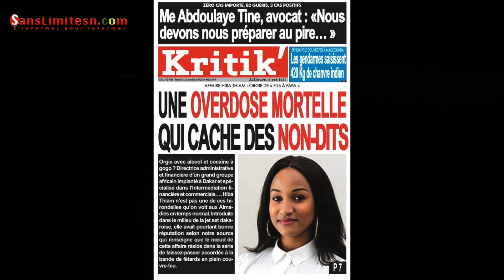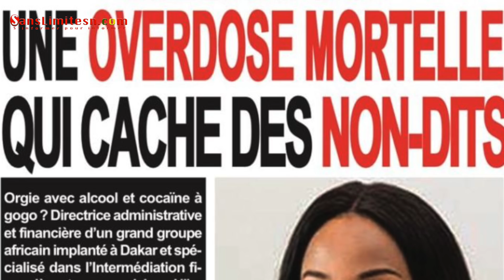Enquête exclusive: Comment Hyba est d£c£dée devant Louta,Pourquoi Niane a caché la Bentley de Dame